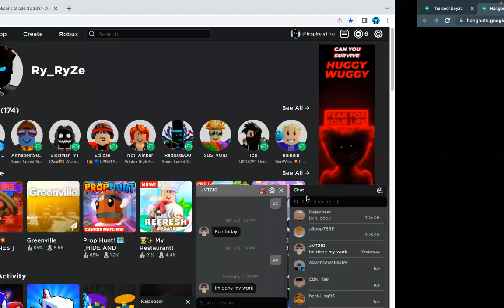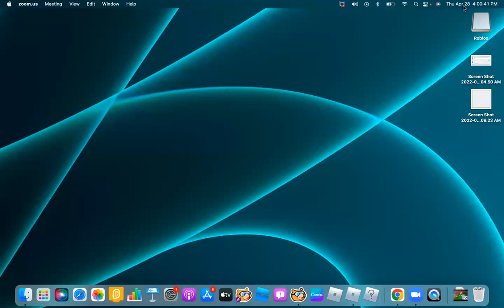I LIKE BEDWARS CUZ UH YEAH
eeee face reveal?